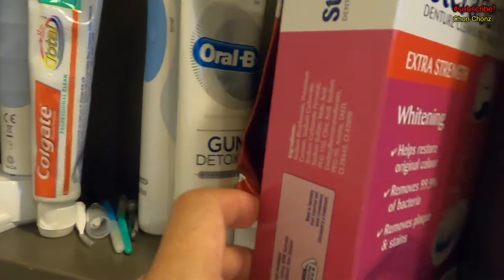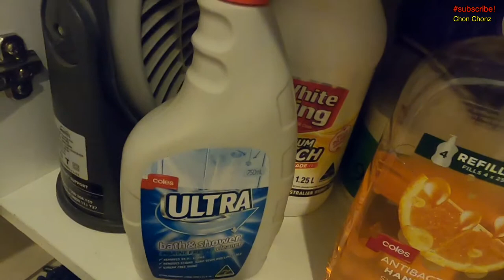BATHROOM TOUR + SKINCARE | CHON CHONZ 💫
Have you got any suggestions? I’m interested in your say. 😉

👉 Click the 🔔 icon for more upcoming videos.

Facebook or can search my name 👉 Chon Chonz (same profile photo w/my YouTube)

I THANK YOU FOR YOUR TIME SPENT WATCHING THIS VIDEO!

💫 ChonChonz